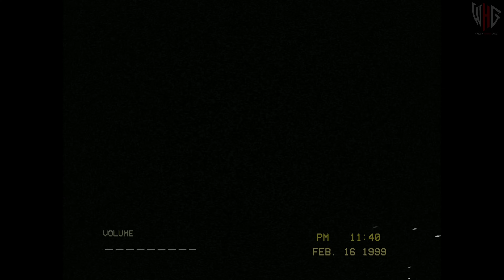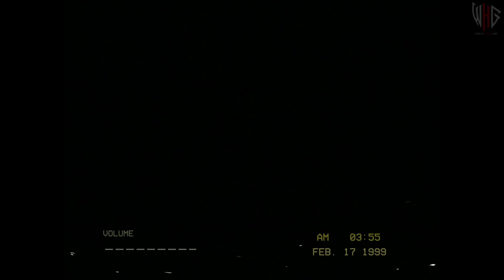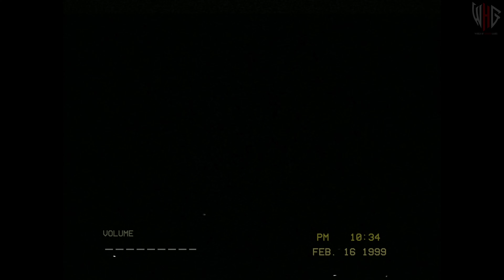SILENT BREATH | Full Game Movie | Longplay Walkthrough Gameplay | No Commentary | HORROR GAME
SILENT BREATH | Full Game Movie | Longplay Walkthrough Gameplay | No Commentary
🔥About The Game: